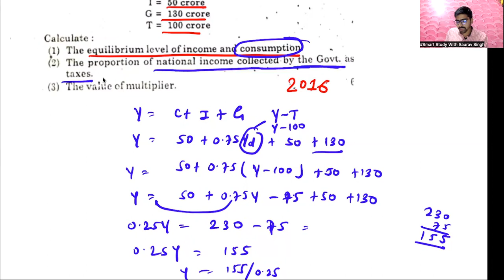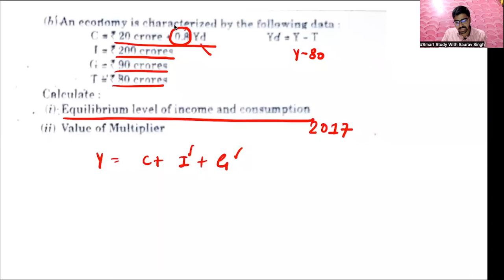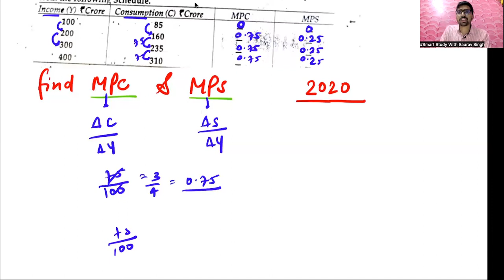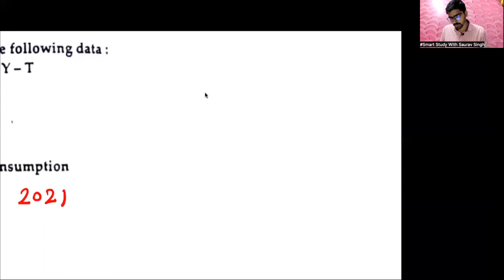Numericals of equilibrium level of GDP or Income (part -III)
Click on this link to watch the previous part of this lecture -

Click on this link to get a handout of this lecture -